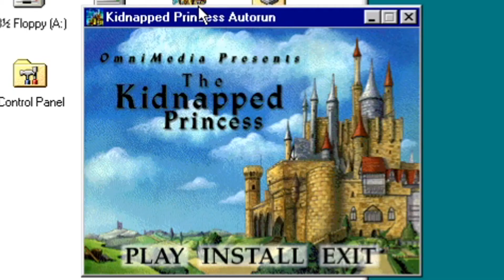only the brave can rescue the poop